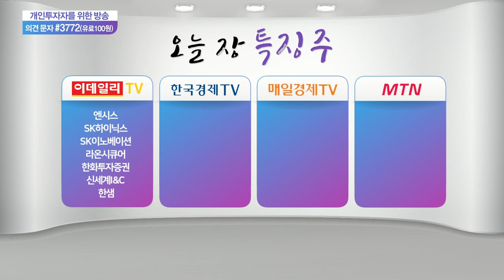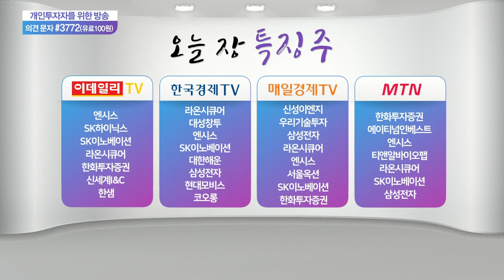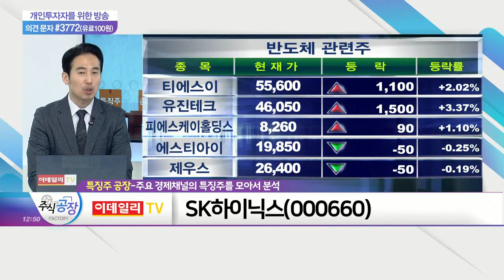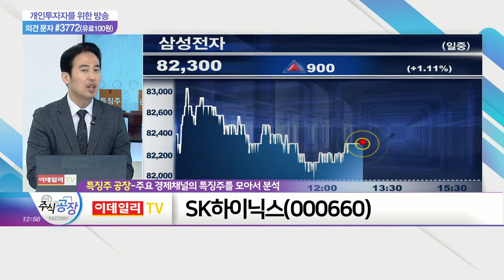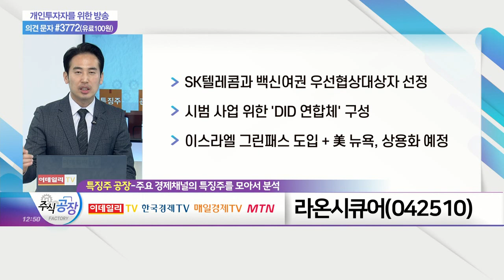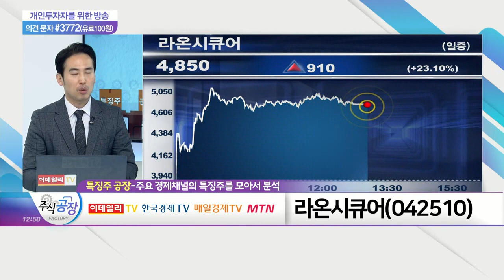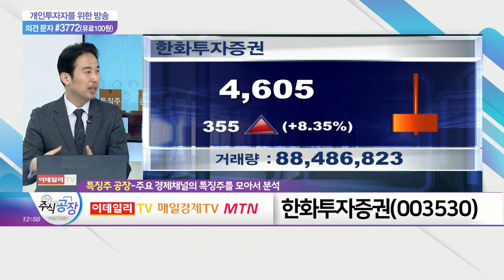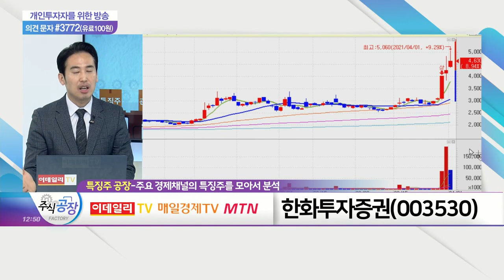SK하이닉스(000660)·라온시큐어(042510)·한화투자증권(003530)_특징주 공장 (20210401)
- 美 마이크론, 2분기 이어 3분기도 호실적 기대
- 바이든, 차량용 등 반도체에 500억 투자 발표
- 순환매 의한 주도주 귀환 가능성 염두

- SK텔레콤과 백신여권 우선협상대상자 선정
- 시범 사업 위한 'DID 연합체' 구성
- 이스라엘 그린패스 도입+美 뉴욕, 상용화 예정

- 두나무, 암호화폐 거래소 '업비트' 운영
- 나스닥 상장으로 6.15% 지분 보유 부각
- 쿠팡 등 과거 美 IPO 이슈 참고 대응 필요